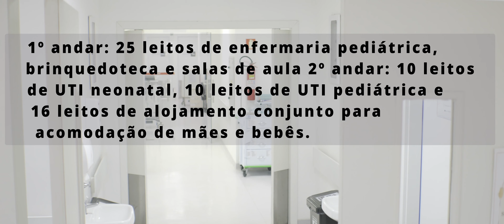Arete na UCA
Uma produção Lobo Ofegante Vermelho